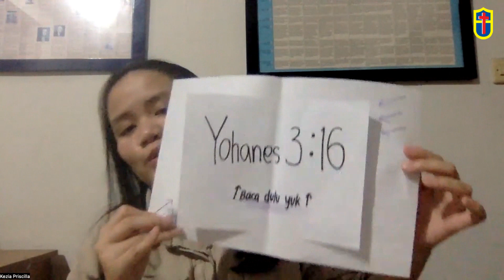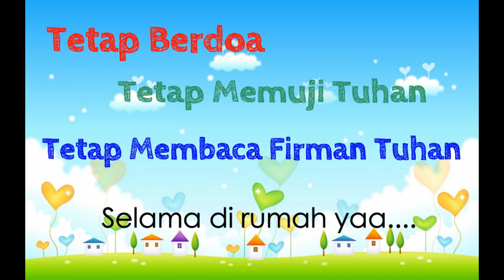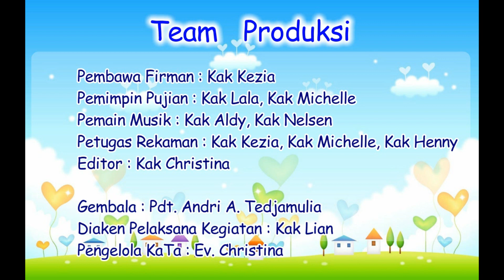"KASIH KARUNIA" Ibadah Minggu Kelas Besar 2 Oktober 2022